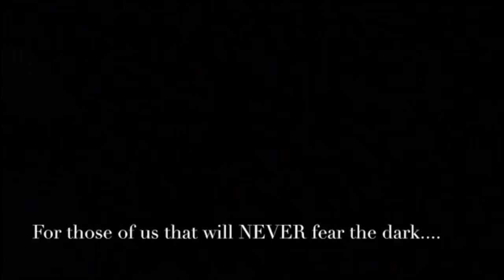VIP Tag * Visually Impaired Person Top 10 Questions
This is my response to the VisuallyImpairedPerson VIPTag Challenge. It consists of 10 questions concerning a person’s Visual Impairments. They are as follows
1. What Medical condition caused your visual impairment?
2. What 3 words describe your vision?
3. What is the worst thing about being visually impaired?
4. What is the best thing about being visually impaired?
5. Do you use a cane, guide dog or neither?
6. What advice would you give to someone who is losing their vision?
7. What advice would you give a sighted person who interacts with a visually impaired person?
8. What made you start creating videos on YouTube?
9. What question do you get asked the most about your visual impairment?
10. Call out 3 visually impaired people to do the VIP tag.

 I hope this opens up some dialog between my sighted and visually impaired friends. I look forward to seeing Blind Shooters VIP video!

Make sure to check out my Descriptive Video Series as well as the Blind Challenge.
 A look at the Second Amendment, firearms, self Defense and Constitutionally protected rights from the perspective of a Visually Impaired, Blind American.